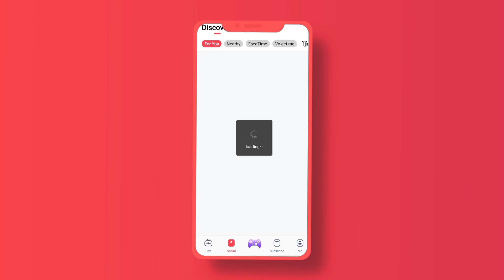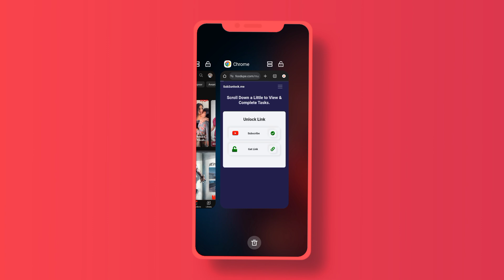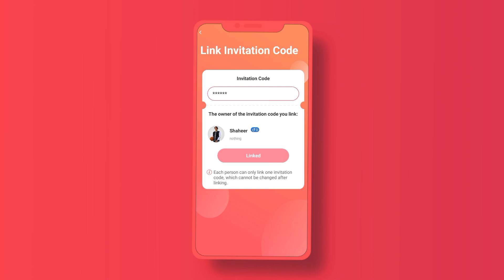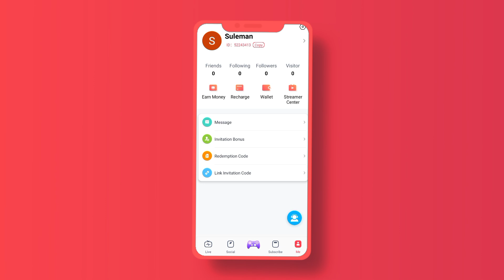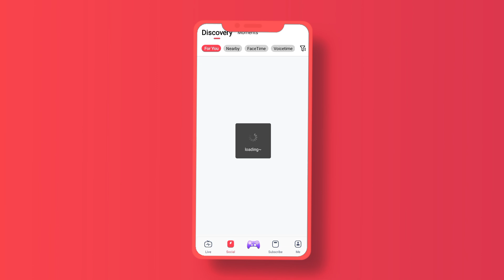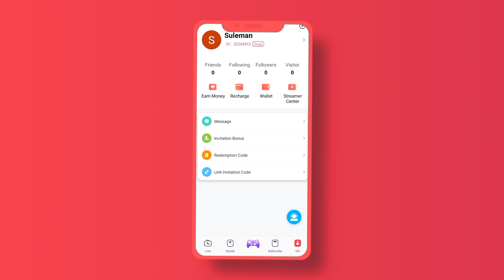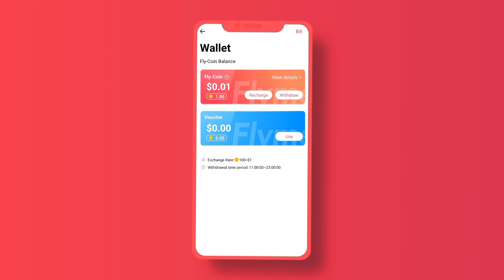Flyme Earning App Full Review | Flyme Earning App Real Or Fake | Flyme Earning App Withdraw Proof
cdjwm6

flyme
flyme earning app
flyme real or fake
flyme withdraw proof
jetex earning app
jetex real or fake
jetex withdraw proof
bitland earning app
bitland earning app real or fake
bitland withdraw proof
bitland app
heico pk
heico pk earning app
heico pk real or fake
win pkr vip
win Pkr vip earning app
win pkr vip real or fake
daily munafa
daily Munafa real or fake
daily Munafa free ads earning app
daily Munafa withdraw proof
s9 game
s9 game real or fake
s9 game review
s9 game earning tricks
toark
toark earning app
toark earning app real or fake
toark review
toark withdraw proof
toark signal win
rrtcc
rrtcc real or fake
rrtcc earning app
rrtcc scam alert
rrtcc withdraw closed
WMFB Earning App
WMFB Real Or Fake
WMFB Review
Pak Games Earning App
Pak Games Withdraw
Pak Games Real Or Fake
Pak Games Review
BU Trading
BU Trading Earning App
BU Trading Real Or Fake
BU Trading Review
Bo Usdt Earning App
Bo Usdt Real Or Fake
Coin Ryze Earning App
Coin Ryze Review
Coin Ryze Real Or Fake
raytheon vip
raytheon vip earning app
raytheon vip real or fake
raytheon vip withdraw proof
raytheon industries

• Rewardly Earning app
• Earning app today
• Rewardly real or fake
• Rewardly withdraw